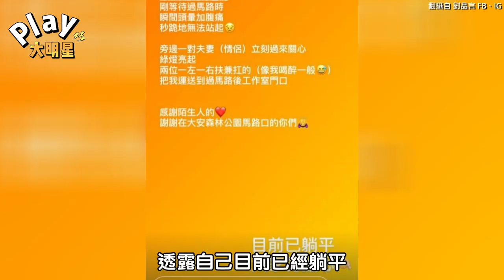劉品言在路上突然跪地無法站起 「遇到陌生人幫忙」感動喊：處處有溫情